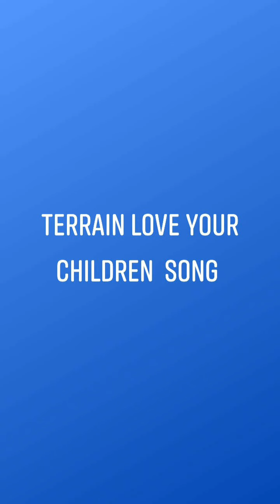Terrain Love Your Children song